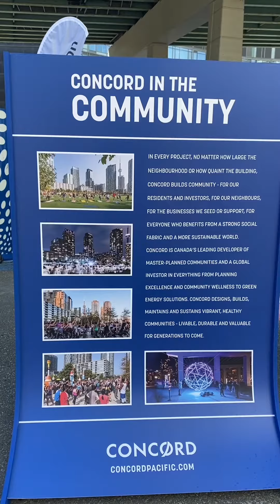Sweat Elite Athletics "Summer Series: Sweat Games" | Lululemon x Concord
The energy was buzzing at Lululemon's "Summer Series: Sweat Games", with Sales Executive Crystal hosted by Coach T and Sweat Elite Athletics. It was amazing to see such a diverse community of people come together and enjoy a great morning workout at the future home of "Under Concord".